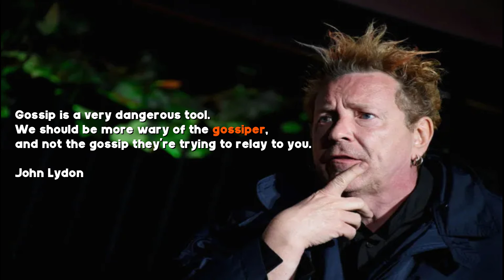BETWEEN THE GOSSIPER OR THE MESSENGER- WHO'S TOXIC?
keep it 100, take care of your mindset